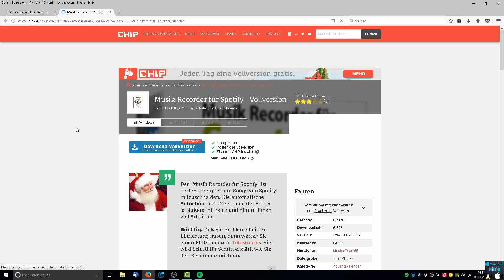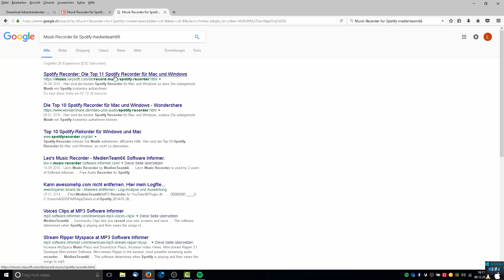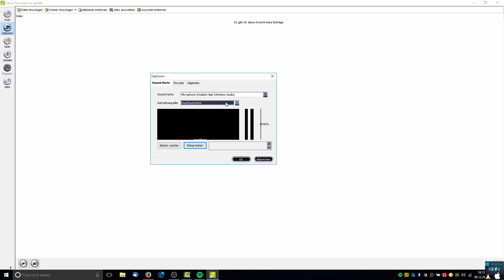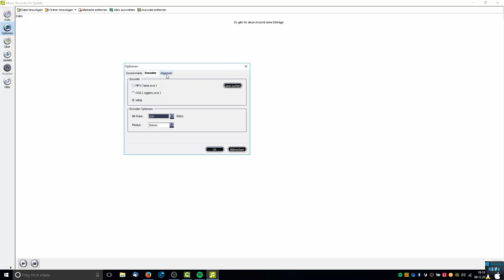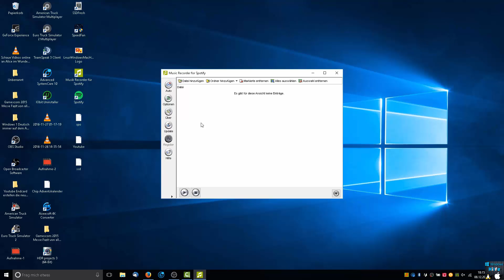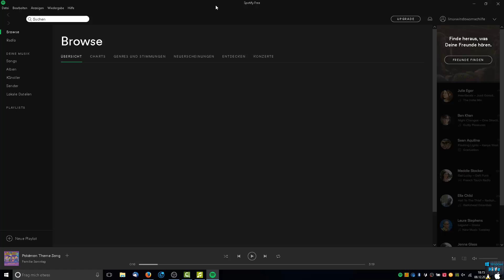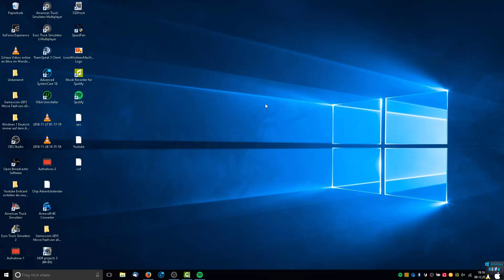Chip Adventskalender Tür 8 Musik Recorder für Spotify Vollversion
Mit dieser Kostenlosen Version kannst du ganz einfach und vorallem Kotenlos deine Lieblings Spotify Musik Lieder Aufnehmen und sie auf eine Beliebigen Gerät Speichern.

Ich nehme mit dem Kostenpflichtigen  Programm Camtasia Studio 8.4 auf und für Lets Plays mit dem Besten Programm das es für Lets Plays gibt Fraps und mit der Kostenlosen Opensource Software  OBS (OPEN BROADCASTER)